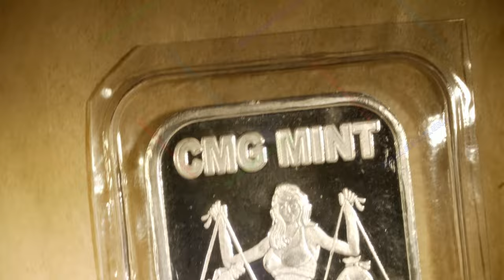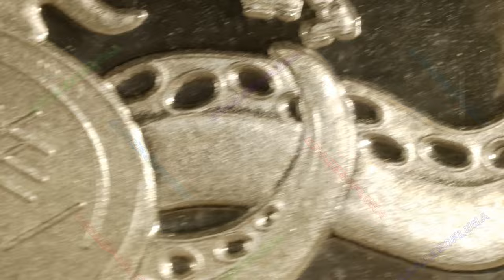🔊🔊 2016 Invasion #2 / CMG Mint | Music By: Bankster Nation 🔊🔊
Year: 2016
Title: Invasion #2
CMG Mint
Mintage: Mintage: 65 PL, 65 EN
Artist: Chris Geiner
1oz Silver Round Prooflike